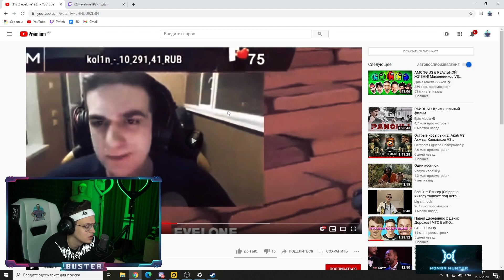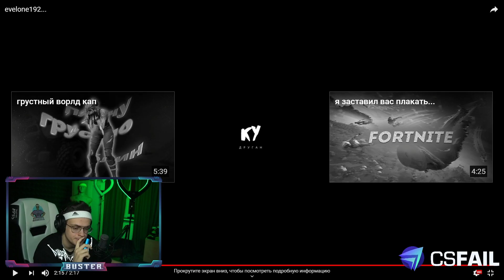БУСТЕР СМОТРИТ ГРУСТНОЕ ВИДЕО: evelone192... / реакция БУСТЕРА / БАН ЭВЕЛОНА